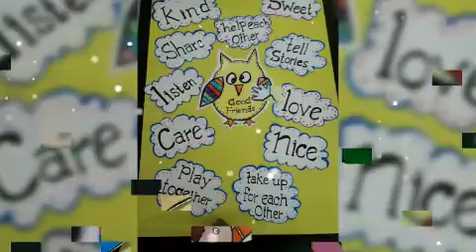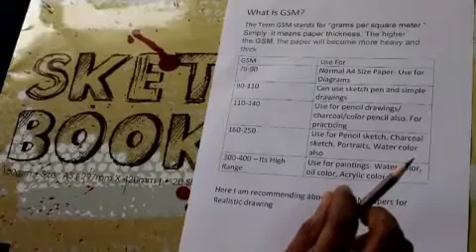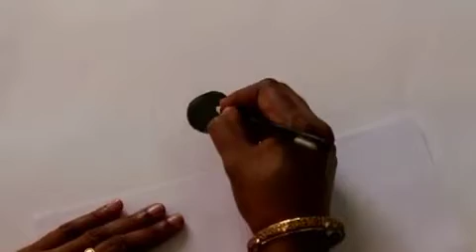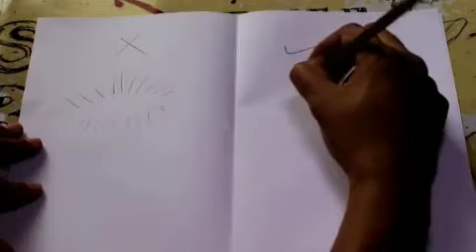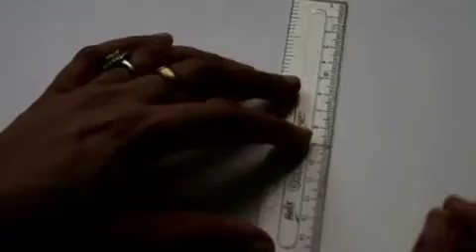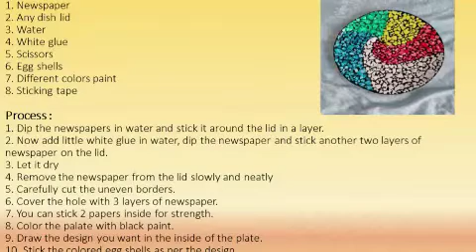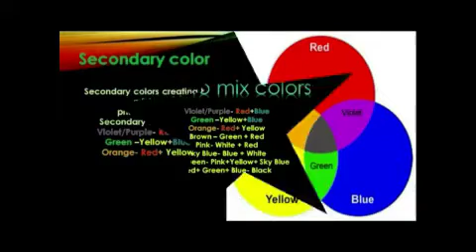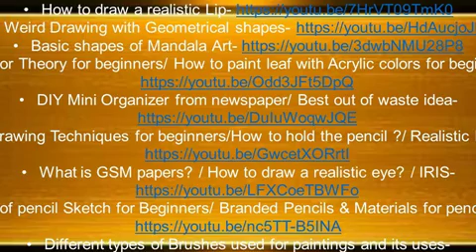NIMS Carnival - Art and Craft Workshop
Please click the below link and share your valuable feedback..